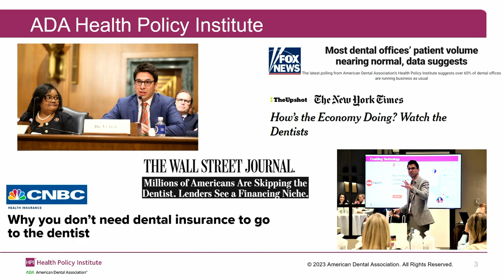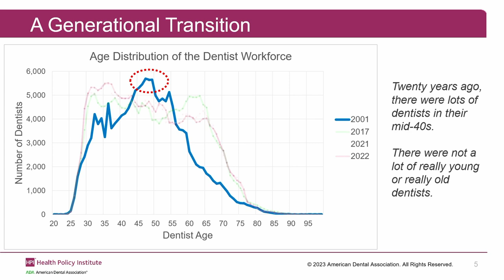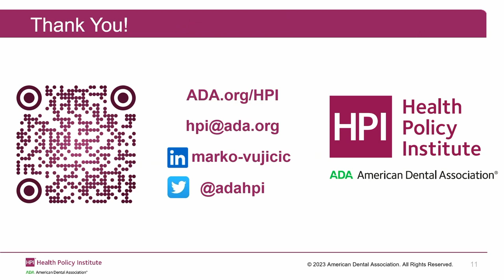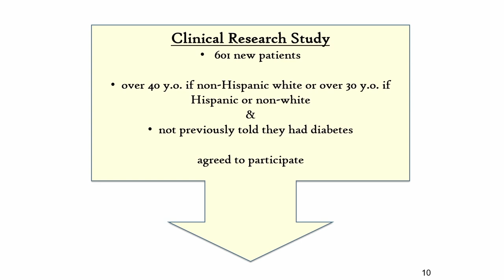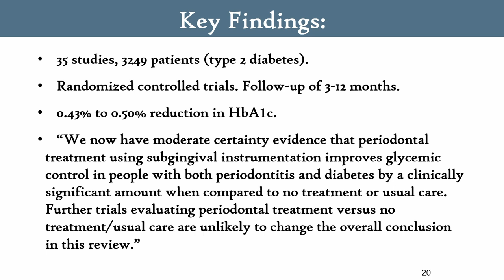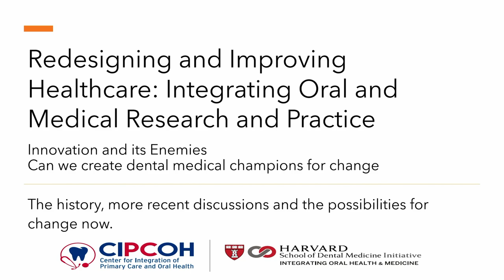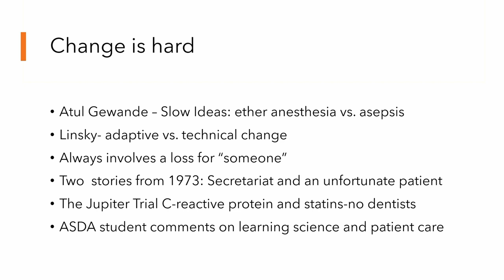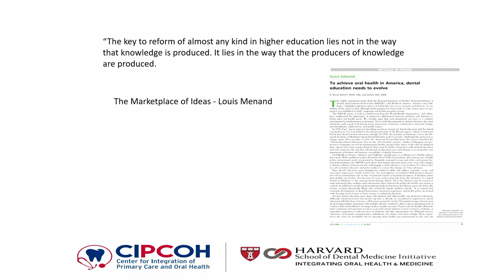ACD 2023 Fellows Forum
The full session of the Fellows Forum at the ACD 2023 Annual Meeting. Drs. Toni Roucka and Scott Tomar moderated the Ethics of Medical-Dental Integration panel discussion. Drs. Bruce Donoff, Ira Lamster, and Marco Vujicic also joined us as panel speakers.